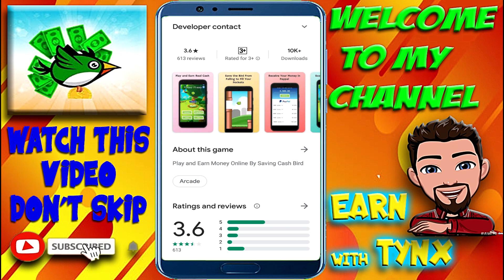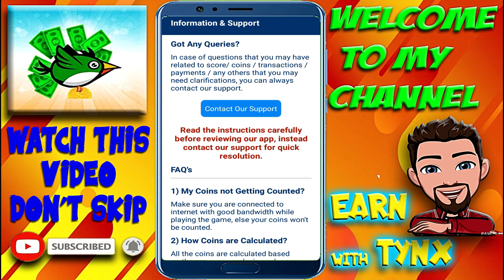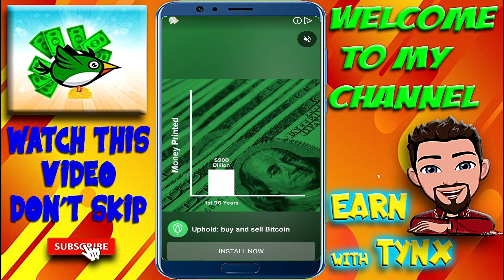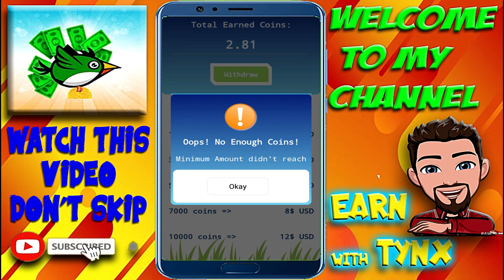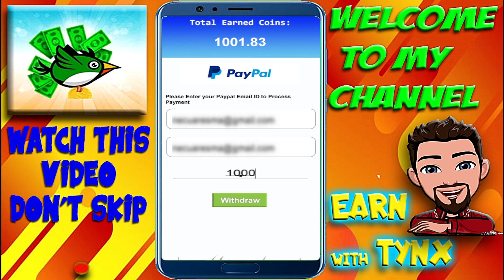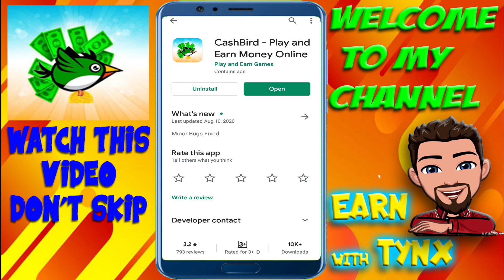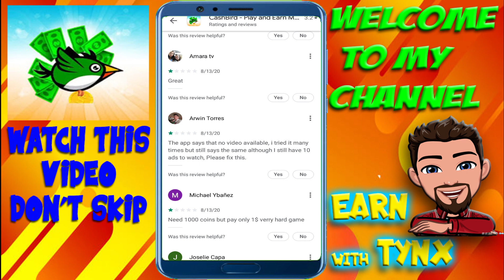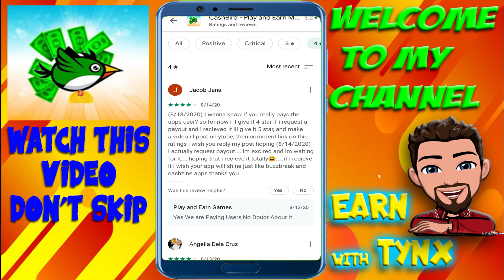CASHBIRD - PLAY & EARN MONEY ONLINE APP REVIEW | LIVE WITHDRAW